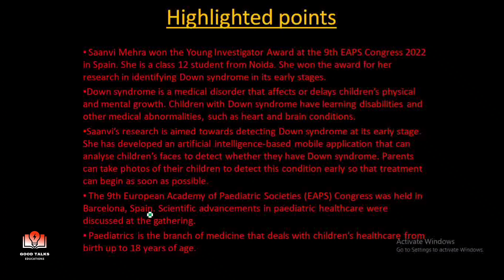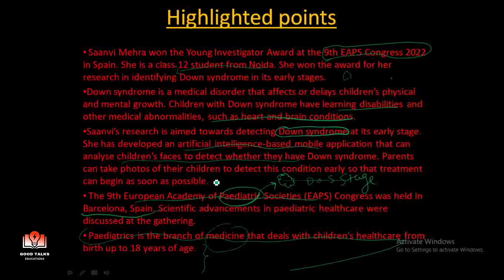India's saanvi mehra wins young investigator award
Hii friends welcome to the new video of good talks ♥️

young investigation award,young invastigation reward winner,who is saanvi sood,down syndrome,what is down syndrome,artificial intelligence,what is articial intelligence,good talks,educatonal video,latest video,news,current news,latest news,saanvi sood